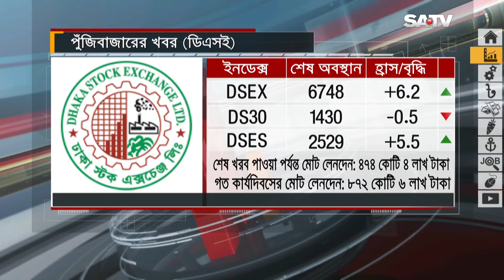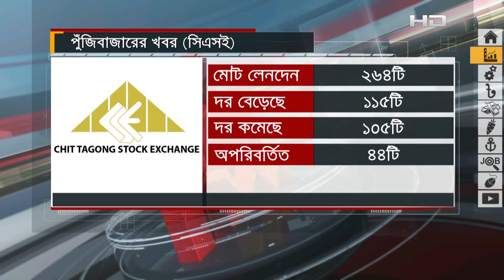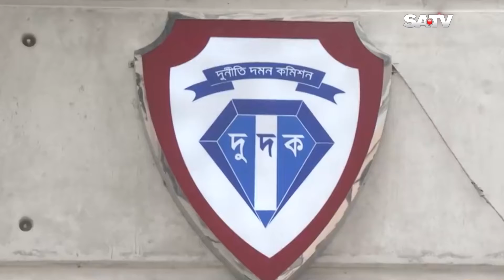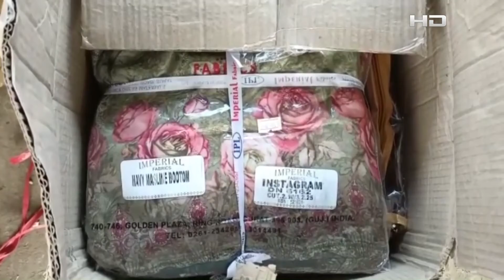বিজনেস নিউজ | SATV News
SA TV Location:
Bangladesh